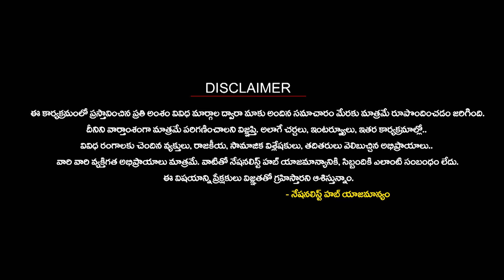Who was Behind the Terror Att*ck on Russian Churches..? | Mamidi Giridhar | Nationalist Hub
Our Company account details :
IFSC Code: HDFC0008045